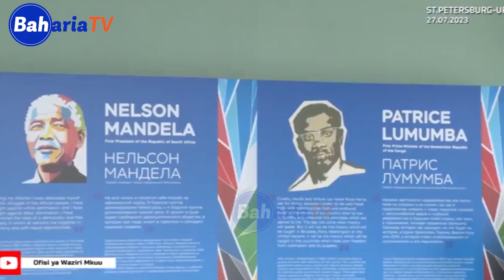WAZIRI MKUU KASSIM MAJALIWA AKUTANA NA PUTIN NCHINI UTURUKI